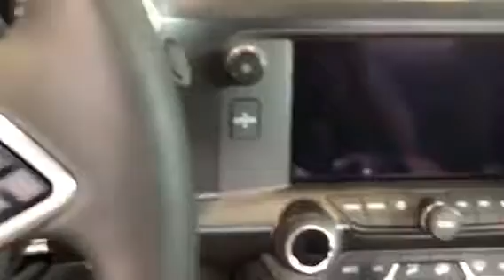2019 CHEVY CORVETTE STINGRAY COUPE! MATRIX GRAY! What makes this model unique?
2019 Chevy Corvette Stingray Coupe. Color: Matrix Gray.
Visit: Burlingtonchevy.com for more info on this beauty!